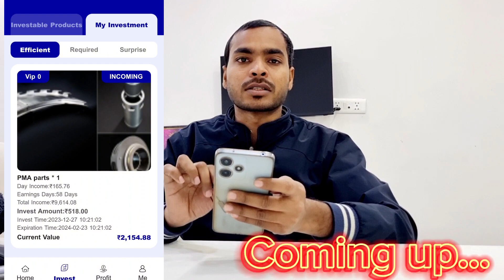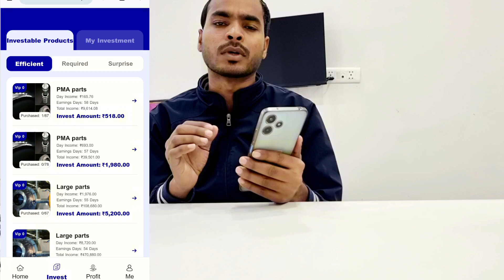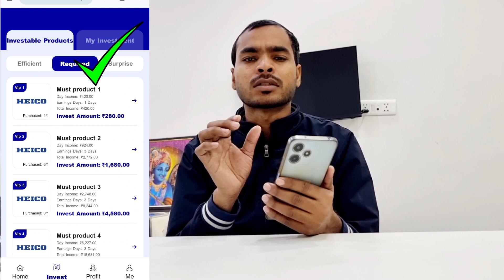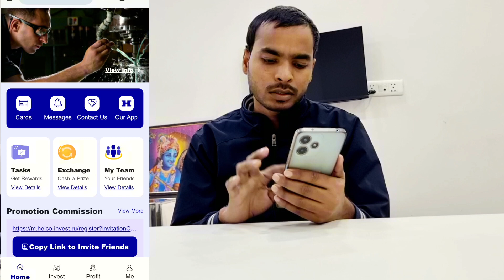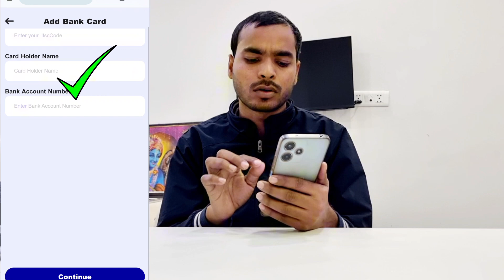HEICO EARNING APP NEW UPDATE || New Update Video ज़रूर देखें ।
new earning app today vishal loots
new earning app 2023
new earning app today deepak pradhan
new earning app today by brand looters
new earning app today by pushpendra bharti